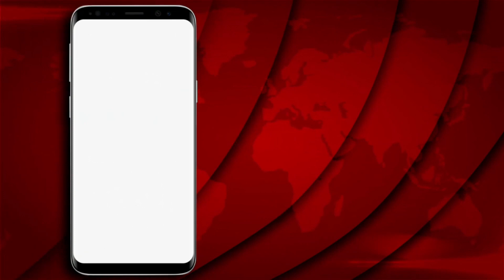Aab-e-Gratte || Traditional Water Flour Mill || ANN News